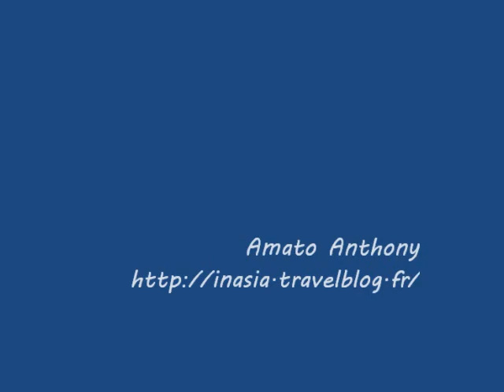Perhentian Dive Slideshow - Malaisie / Malaysia.wmv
My best pictures snorkeling in the Perhentian Islands, Malaysia.
Shark, turtle, stingray...